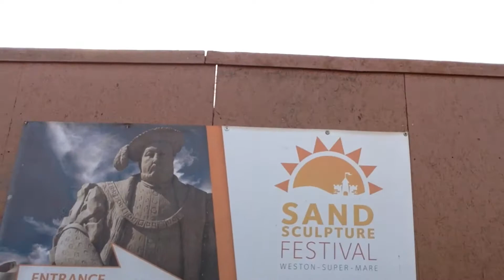To the beach